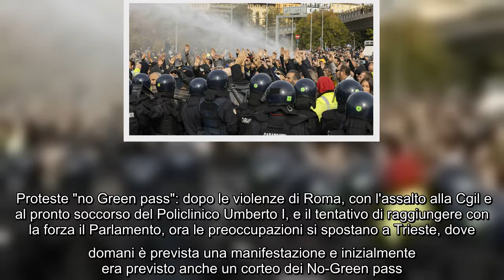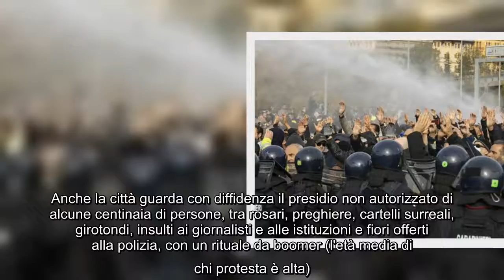No pass Trieste, domani la protesta (senza corteo): si temono infiltrati e violenti. E il sindaco pr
No pass Trieste, domani la protesta (senza corteo): si temono infiltrati e violenti. E il sindaco prepara azioni legali